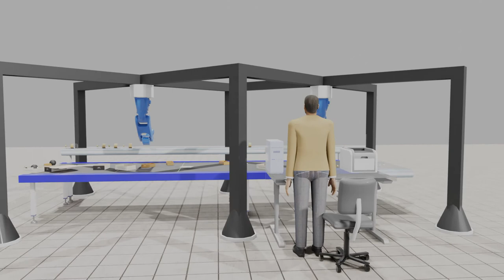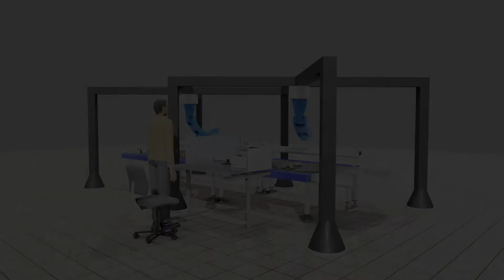Waste sorting simulation with computer vision